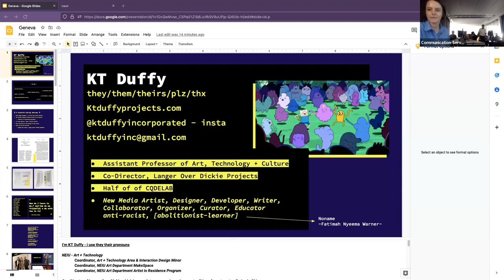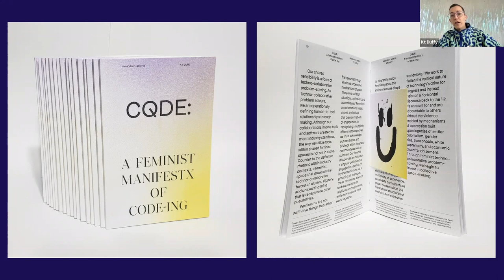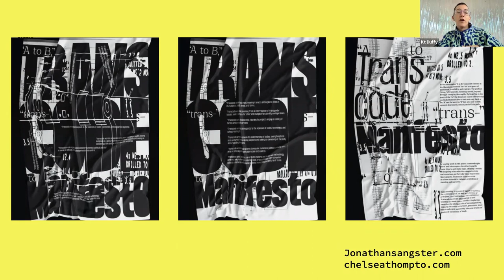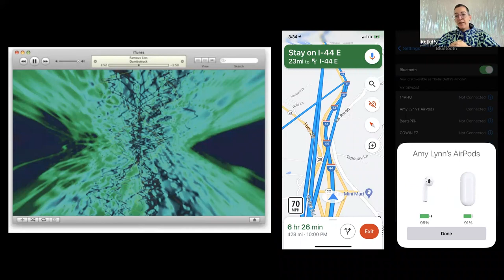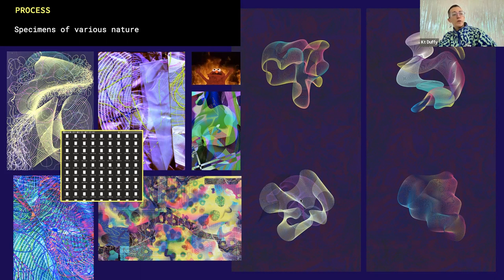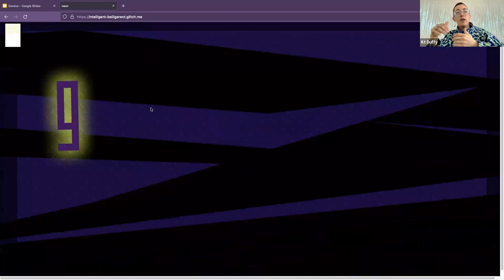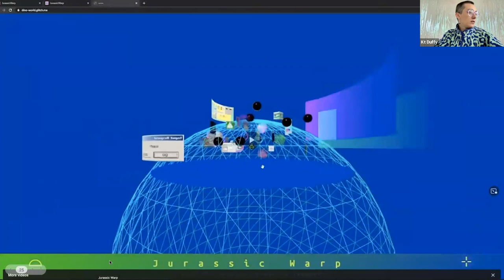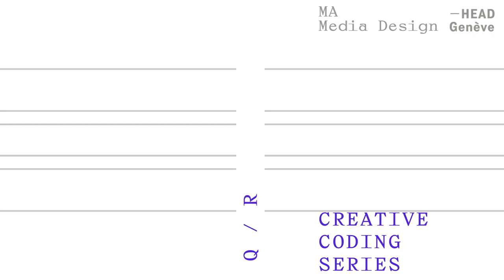CREATIVE CODING SERIES 2022- 2023 KT DUFFY | Master Media Design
Creative Coding series is a collection of conversations with creative technologists, creative coders, artists, designers and MA Media Design first-year students. We discuss creative coding processes, using the computer as a creative medium and diving into experimental approaches for interaction design. The 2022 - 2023 webinar series addressed various topics such as how to conduct web projects with 3D visuals, how to create playful experiences with code and, machine learning or how to address the questions of intersectionality in the field of creative coding.  Our guests for the 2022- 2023 edition are: KT Duffy, Daniel Baragwanath and Rifke Sadleir from DXR.ZONE and Tomo Kihara. They are internationally renowned artists, designers, researchers and.

This series of talks is part of our Creative Coding workshop that is taught in the autumn semester in the Masters Media Design programme at HEAD – Genève. This year the workshop was led by Damien Baïs and Nicolas Baldran. The series of talks is curated by Alexia Mathieu, head of MA Media design program.

KT Duffy
KT Duffy (b. 1987) is a new media artist from Chicago’s southwest side and is currently an Assistant Professor in Art, Technology, and Culture at the University of Oklahoma.
They received their MFA in Interdisciplinary Art from the Maryland Institute College of Art. Duffy is currently an Assistant Professor of Art, Technology, and Culture at the University of Oklahoma. They live in Chicago, IL and Norman, OK with their partners and dogs.
Duffy conjures entities into existence via code-based processes and digital fabrication. As a Neurodivergent-NonBinary person, the normative modalities of learning and making were not designed for them. To move through these structures, they made their own systems, glitching and patching and breaking the entanglements of binary logic; manifesting into infinite possibility, translating the immeasurable interconnection of transcendent sentience, and examining the impending demise of binary systems.  In addition to their own creative practices, Duffy is a member of a number of ongoing collaborative endeavors such as Langer Over Dickie Projects, CQDELab, and Mx. Studio.